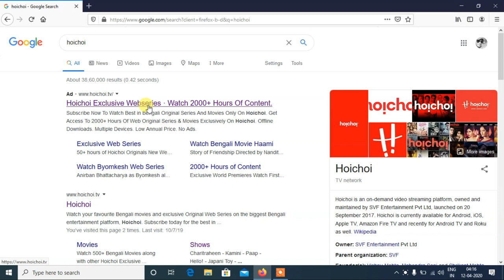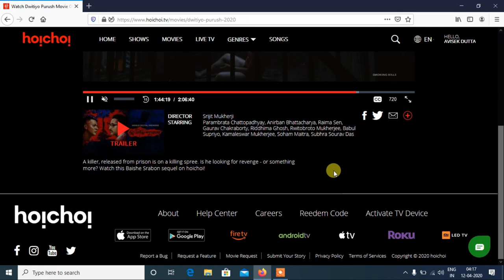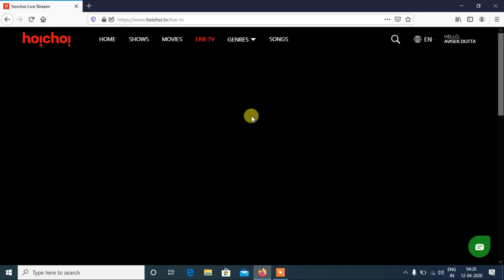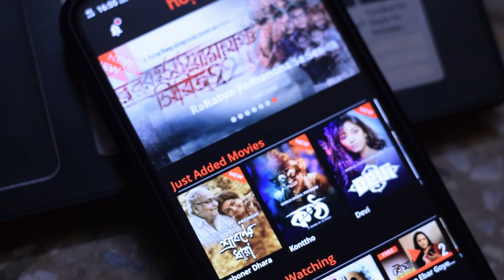HOICHOI DESKTOP BA LAPTOP EO DEKHA JAY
HOICHOI DESKTOP BA LAPTOP EO DEKHA JAY... KIBHABE EBONG KI KI SUBIDHA PABEN. EI VIDEO TAY TAARI ALOCHONA...